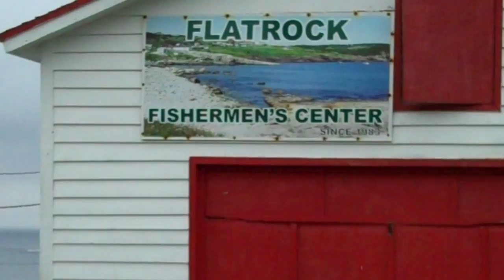Kati Agocs: Elysium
Kati talks about her travels on the east coast of Canada and the inspiration she draws from both local history and the majesty of the Atlantic. Find out more at mtcstudio.org